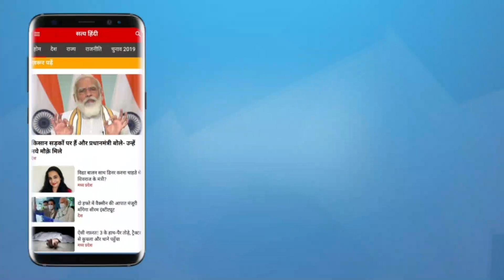Bharat Jodo Yatra - Congress claims save India campaign! । CONGRESS CRISIS । RAHUL GANDHI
कांग्रेस का भारत जोड़ों अभियान। राहुल गांधी करेंगे अगुवाई। क्यों ज़रूरत है ऐसे अभियान की? क्या ये अभियान देश को जोड़ पायेगा? बता रहे हैं पंकज श्रीवास्तव।

Bharat Jodo yatra. Congress starts from 7th September. Why it is needed? Can it change the fortune of Congress? Pankaj Srivastava explains